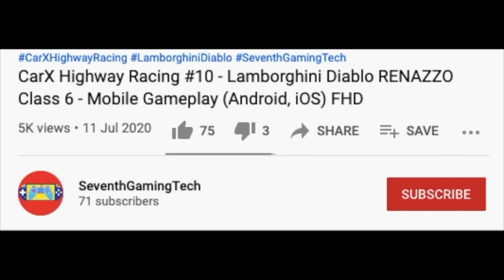Offloading - Trash Truck Rear Loader ♻️🚛🚛🚛♻️ Trash Truck Simulator Gameplay (Android, iOS) FHD